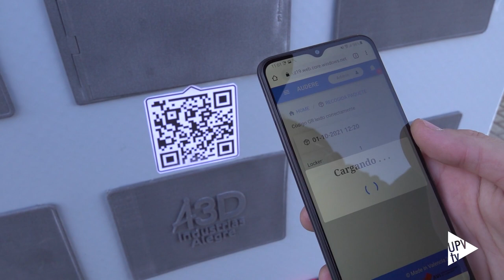Recogida inteligente de residuos urbanos - @UPVTV, 23-12-2021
Investigadores de la Universitat Politècnica (UPV), pertenecientes al Instituto de Telecomunicaciones y Aplicaciones Multimedia (iTEAM) y al Instituto de Automática e Informática Industrial (ai2), han participado en el desarrollo de AUDERE, un sistema inteligente que automatiza la recogida de residuos urbanos, así como la logística en la entrega de mercancías y paquetería de última milla en zonas residenciales, campus y recintos privados. Todo ello mediante una plataforma que incluye robots -vehículos autónomos-, contenedores inteligentes y conectividad 5G.